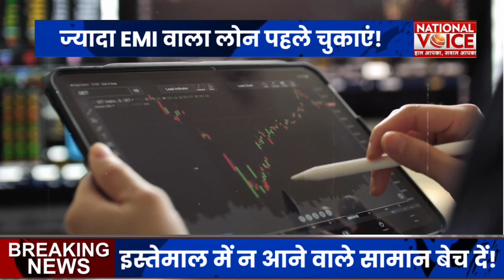Loan की बढ़ती EMI का बोझ कैसे करें कम ? || National Voice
National Voice brings you the in-depth analysis of the current socio-political events in India. Our Balanced and logical view of political dynamics gives you a new perspective to approach what it happening around you. Not just sensation of Breaking News and agenda driven presentation of events, National Voice has a mission to contribute in the political empowerment of masses for the betterment of vibrant democratic India.